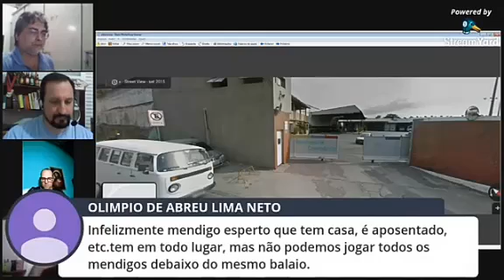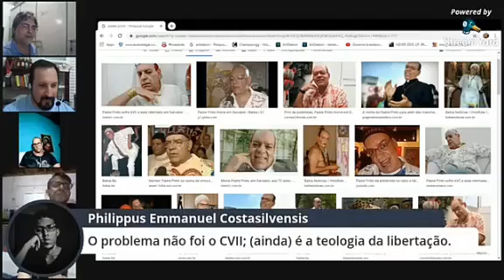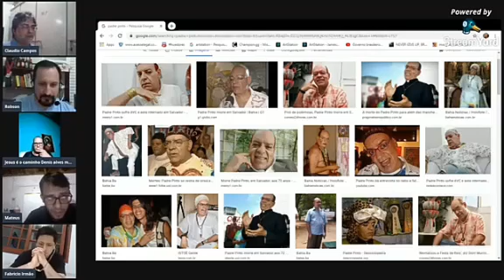MINHA PARTICIPAÇÃO AO VIVO NA LAVE DO CANAL DO CLÁUDIO COM ; FABRÍCIO , MATEUS , ROBSON E CLÁUDIO .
Foi um prazer AMIGOS !